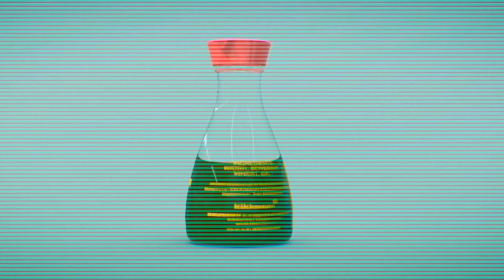(FREE) 1Tuxx X Ian Dior Type Beat - Soy Sauce (Prod. SHR)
Sauce 🥫 House 🥫 Records

Tags (ignore): Free Playboi Carti Type Beat Free Lil Uzi Vert Type Beat Free jacin trill type beat Free Jacin Trill type beat Free 808milli type beat 808milli hiphop beats free gratis beats gratis Bryce type beat Bryce Hase type beat Hella sketchy type beat Koi type beat yungkoi type beat Free YBN Nahmir Type Beat Free Lil Mosey Type Beat Free Comethazine Type Beat Free Lil Baby Type Beat Free Gunna Type Beat Free 21 Savage Type Beat Free Rich The Kid Type Beat Free Famous Dex Type Beat Playboi Carti Magnolia Instrumental Free Pierre Bourne Type Beat Free Juice WRLD Type Beat Free Lil Skies Type Beat Free Trippie Redd Type Beat Free Tay-K Type Beat Black Mayo J cole type beat, free J cole type beat Fly Melodies IGNORE TAGS: 808 mafia, atlanta, trap 2018, trap 2019, future, mixtape, music, music producer 2018, music producer 2019, omnishpere, mtv, meek mill, chief keef, ovo, instrumental 2018, instrumental 2019, drake, j cole, g-easy, g-easy type beat, free g-easy type beat, playboi carti type beat 2018, playboi carti type beat 2019, free playboi carti type beat 2019, travis scott, free travis scott type beat 2018, free travis scott type beat 2019, kanye west, sample type beats, southside, metro boomin, fl studio, 2017 rap, instrumental, hip hop, 2018, trap, music, music producer, tm88, drake type beat, drake, mexikodro type beat, playboi carti 2017, playboi carti, pierre bourne, icytwat, 2016 trap, g herbo, kodak black, producer, trippie redd, free beats, free type beats, 2018 type beat, cashmoneyap, flymelodies, ybn nahmir, ybn almighty jay, ybn, ybn type beat, comethazine type beat, tayk, free tayk, tayk type beat, free playboi carti type beat, free pierre bourne type beat, free rich the kid type beat, famous dex type beat, free instrumentals, free rap beats, free hip hop, 2016 type beats, 2017 type beats, 2018 type beats, 21 savage type beat, tracks, beats, icytwat type beat, free lil mosey type beat, lil skies type beat, free beats, free playboi carti type beat 2017, duwap, kaine, duwap kaine, free duwap kaine type beat, tyler the creator, 6ix9ine, free 6ix9ine type beat, lil, lil pump, free lil pump type beat, free instrumentals, free beats, free tracks, free rap 2018, unotheactivist, free unotheactivist type beat, magnolia, magnolia instrumental, free juice wrld type beat, free lil baby type beat, drake, free drake type beat, smokepurpp, free smokepurpp type beat, lil pump, thouxanbanfauni, free thouxanbanfauni type beat, southside, migos, free quavo type beat, free mexikodro type beat, icytwat type beat, free beats, 2018 rap, 2018 hip hop, zaytoven, free zaytoven type beat, stoopidxool type beat, stoopidpool, 2016 type beat, 2017 type beat, 2018 type beat, tay keith, free tay keith type beat, warhol.ss, warhol.ss type beat, g herbo, free g herbo type beat, smokepurpp, free smokepurpp type beat, gucci mane, travis scott, free travis scott type beat, 2016 rap, 2017 rap, 2018 trap beats, young nudy, free young nudy type beat, young nudy 2017, 21 savage, free 21 savage type beat, migos, quavo, free quavo type beat, ohtrapstar, free ohtrapstar type beat, playboi carti type beat, free playboi carti type beat 2018, lil yachty, free lil yachty type beat, splurge, free splurge type beat, ronsocold, free ronsocold type beats, ICYTWAT, free ICYTWAT type beat, summrsxo, free summrsxo type beat, xangang, free xangang type beat, diego money, free diego money type beat, slimesito, free slimesito type beat, chief keef, free chief keef type beat, nba youngboy, free nba youngboy type beat, blocboy jb, free blocboy jb type beat, beat by jeff, free beat by jeff type beat, travis scott, free travis scott type beat, a boogie, free a boogie type beat, xxxtentacion, free xxxtentacion type beat, chief keef, free chief keef type beat, madeintwo, free madeintwo type beat, blueface, free blueface type beat, goyxrd, free goyxrd type beat, travis scott, free travis scott type beat, asap rocky, free asap rocky type beat, asap rocky type beat 2018, asap rocky type beat 2019, partynextdoor, partynextdoor type beat, free partynextdoor type beat, metro, boomin, kodak, kodak black, fetty wap free fetty wap type beat, fetty wap type beat 2019, black mayo, free black mayo type beat, fly melodies, kidkeva, richy, sachy, iamtash, thatboyslim, izak, fl studio 12, fl studio 20, free beats 2016, free beats 2017, free beats 2018, free beats 2019